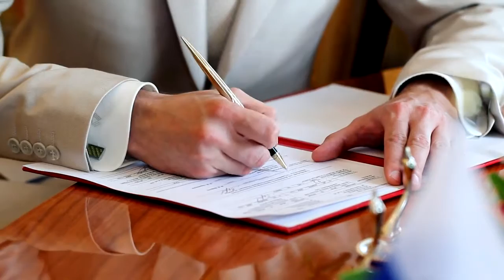Andrej and Alena - Short film